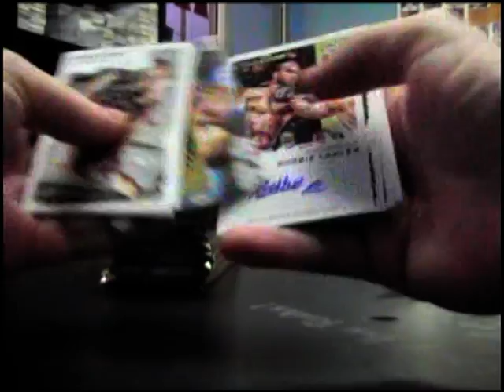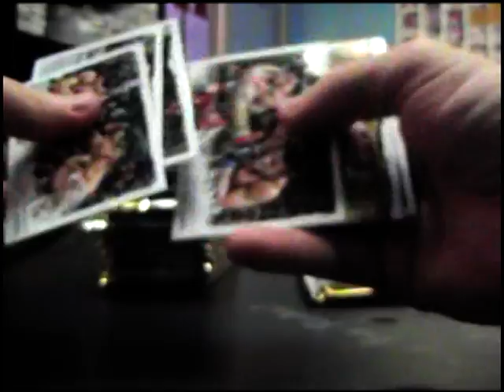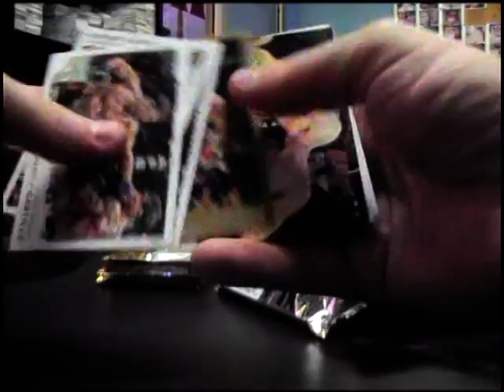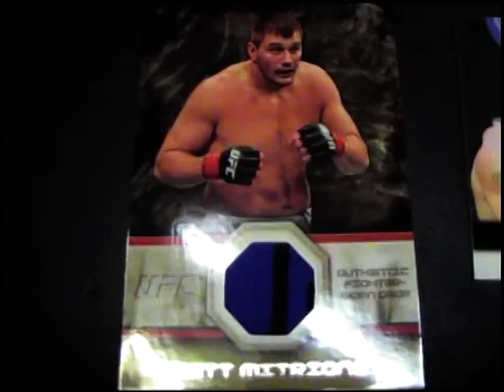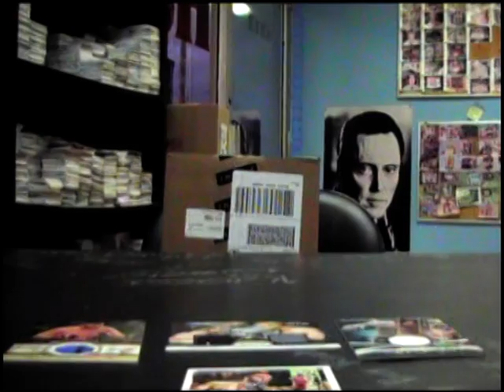HollywoodMovieManiac's 2011 Moment of Truth UFC Box Break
Thanks a lot Elian. Chris J.